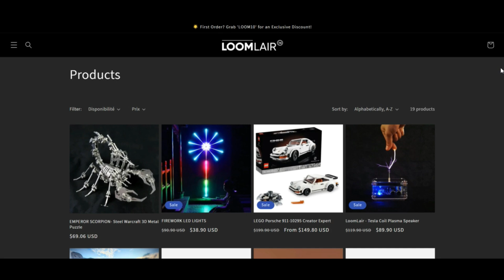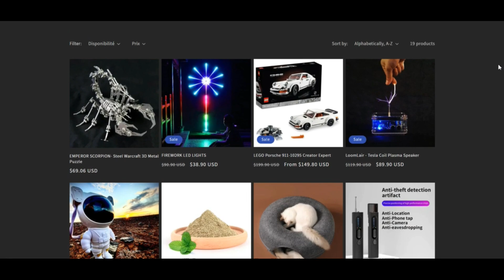Loomlair Reviews ( Feb 24 ) Legit Or Another Scam ? ! Loomlair ! Loomlair Com Reviews ! Loomlair.Com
Loomlair Reviews ( Feb 24 ) Legit Or Another Scam ? ! Loomlair ! Loomlair Com Reviews ! Loomlair.Com Reviews

The have confidence in rating rating with the Website is very reduced. loomlair.com may be a fraud.

We established the perception rating using a pc algorithm. The algorithm looks at 40+ information and facts elements on which Basis its helps make a have faith in score. Resources are third bash views, Your situation with the Group, the Hosting bash utilized by the website, if the website continues to generally be documented to provide faux merchandise, etcetera.